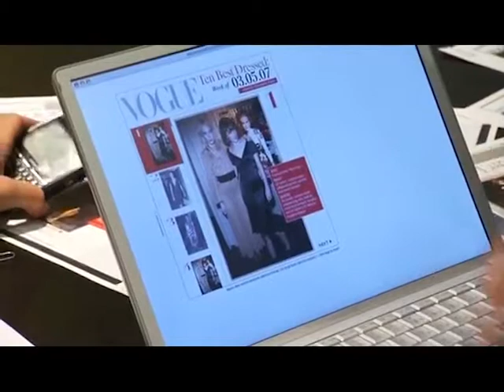Fashion_News_Finance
Сколько стоит организовать модный показ "на уровне"? Сколько нолей значится в ведомости о зарплате влиятельной Анны Винтур и какую часть семейного бюджета Дэвида Бэкхема составляют гонорары за участие в рекламных компаниях? В этом выпуске мы рассматриваем моду через призму финансов!